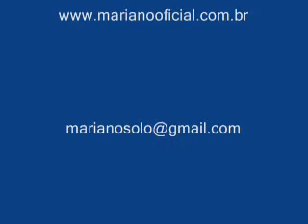Eu Te Amo Meu Brasil -Mariano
Autoria: Dom & Ravel
Mariano relembra esse grande sucesso numa nova roupagem confira!